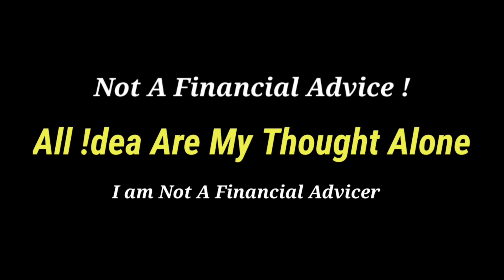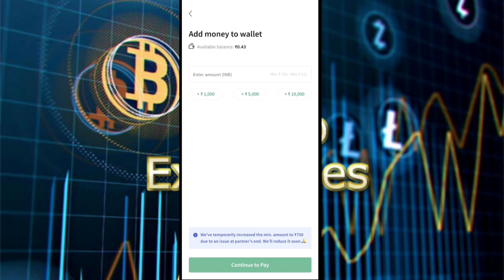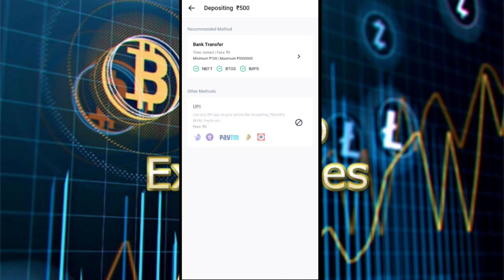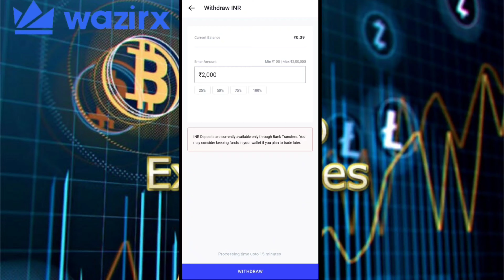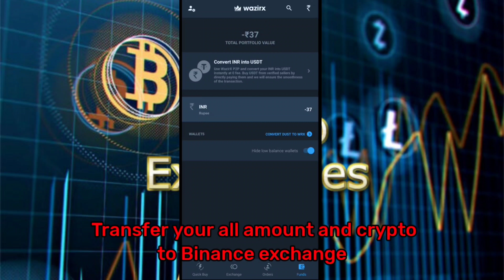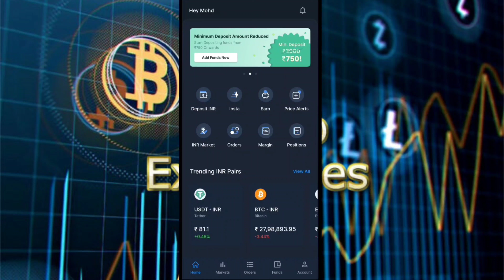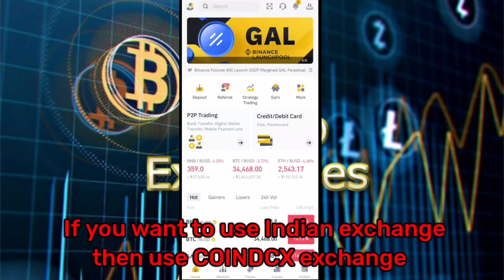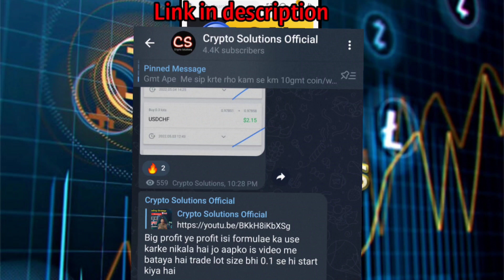Wazirx and Coin switch INR Deposit Problem solved | coin dcx inr withdraw problem solved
crypto exchange me deposit aur withdraw kaise kare inr me

Amount Deposit Code : OPENANALYSIS

wazirx inr deposit problem solved
wazirx inr deposit problem solve
Wazirx deposit problem solve
wazirx inr deposit problem
coinswitch inr deposit problem
coinswitch kuber upi deposit problem
Wazirx inr deposit
wazirx deposit inr
coinswitch withdrawal problem
coinswitch withdraw disabled
coinswitch withdrawal pending
Coinswitch deposit problem
Coinswitch withdraw problem
coinswitch app me withdrawal option not working
coinswitch withdrawal kaise kare,coinswitch withdrawal not working
coinswitch se withdrawal kaise kare hindi
how to solve coinswitch withdrawal problem
coinswitch kuber deposit problem
coinswitch withdrawal process
coinswitch withdrawal disabled
wazirx deposit problem
coindcx deposit problem
coindcx deposit pending problem
Coindcx withdrawal problem
coindcx deposit and withdrawal
Coindcx deposit problem today
coindcx deposit rejected
coindcx deposit pending
Coindcx me deposit kaise kare
how to solve coindcx withdrawal issue
how to request for inr withdrawal to coin dcx
coindcx withdrawal issue
coindcx deposit inr
wazirx deposit problem
coindcx me deposit problem
tidex exchange deposit & withdraw problem solve
binance deposit and withdrawal
how to use wazirx p2p
binance p2p
binance p2p deposit
how to use p2p,wazirx p2p deposit
binance p2p deposit and withdrawal
binance withdrawal to bank account
how to use p2p in cashmaal
p2p deposit and withdraw
how to deposit and withdraw money in crypto
binance p2p deposit and withdraw gamit ang gcash
binance p2p trading
wazirx p2p withdrawal,binance deposit and withdraw
how to use p2p sell and p2p buy in cashmaal